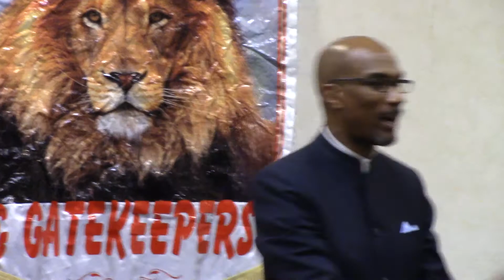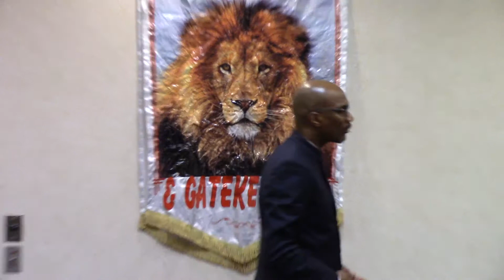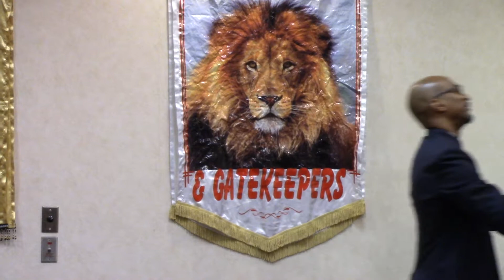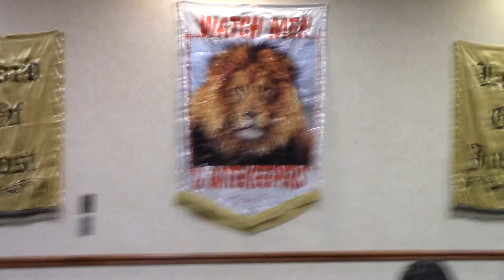Fighting For Deliverance Pt 1 Apostle Idemudia Guobadia Message Only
Watchmen & Gatekeepers Deliverance Conference: June 23, 2017 "Fighting For Deliverance" McKinney, Texas

Apostle Gemma Valentine is the Pastor of Full Gospel Fire and Deliverance Church at 2705 Virginia Parkway in McKinney Texas 75070.
Services:
Worship Service Saturdays at 12:00PM
Tuesday Night Bible Study 8pm-8:45pm CST and Thursday Night Strategic Prayer 830pm CST both held via Conference call at access code 829782